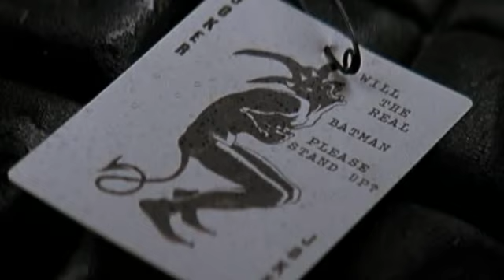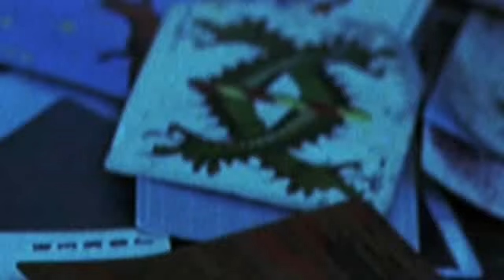Full Disclosure 5/8:symbolism, synchronicity, and subliminal messages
Full Disclosure is a full-length documentary that takes a deep, analytical look at Illuminati and freemasonic symbolism in numerous movies. Examining each movie's use of all-seeing eyes, pyramids, suns, and serpents; then reviewing more covert satanic symbolism rooted in Egyptian, Christian, and Islamic traditions. Examining [ Batman,Watchmen,The Simpsons,Men in Black,Tomb Raider,Blade,Hellboy,The Lion King,THX-1138,Conan the Barbarian,Stargate,The man who would be king,Spawn,Dogma,Gabriel,The Road to El Dorado]

new world government order conspiracy occult free mason nwo 911 9/11 trade center synchronicity predictive programming Alex jones barack obama deception 2012 Mayan Calender alien reptilian ufo age anti christ satan devil economic economic dollar crisis collapse bank fallen angels cia nsa Federal Reserve bilderberg Aleister Clowley jewish vatican catholic church jesuit zionism zionist israel george bush wtc wtc7 jordan maxwell cooper jeff rense alan watt shape shifter martial law 666 jfk Terrorstorm Endgame mark beast antichrist rfid subliminal messages daniel revelation enoch demon dajjal islam nuclear american chicago bird flu michael tsarion bible jesus magic worship witchcraft tyranny america abduction iraq war film ghost iran paranormal usa false flag loose change attack internet internet2 george lucas pakistan india china russia patriot wars england atlantis islam lucifer possession freedom fascism